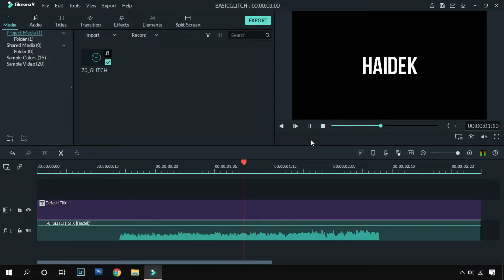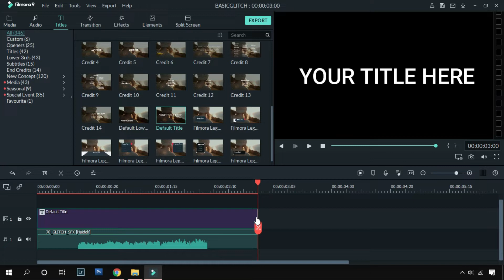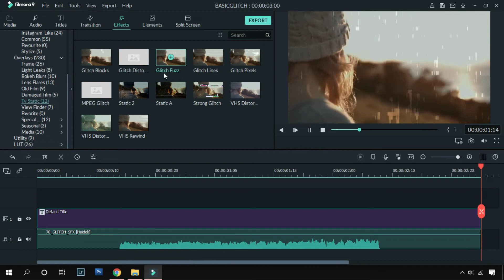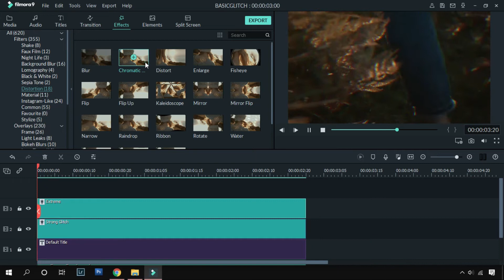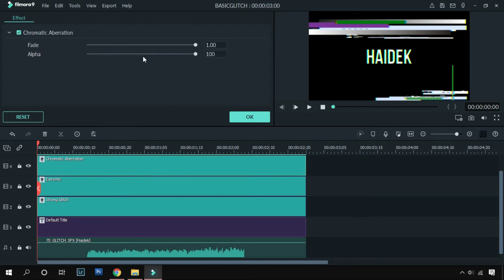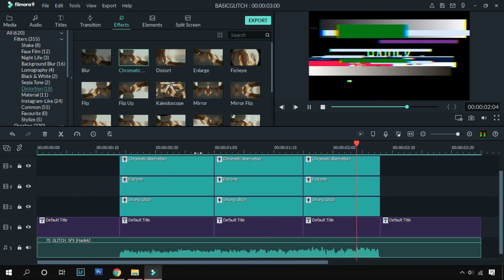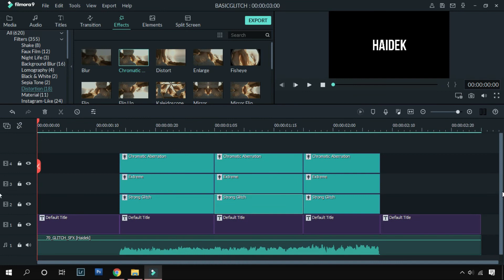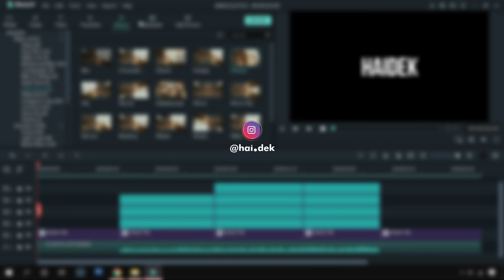BASIC EDIT EFEK GLITCH | Tutorial Filmora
BASIC - Lebih mudah dan simple, dijamin temen-temen gak bingung lagi gimana buat efek Glitch pakai Filmora. Simak videonya sampai habis ya :)
Buat yang mau nambah koleksi Sound Effect/Musik dari Youtube, begini cara cepat download dan simpan ke galeri (tanpa aplikasi):

--- Tonton juga
- Teknik Animasi Teks Filmora lainnya